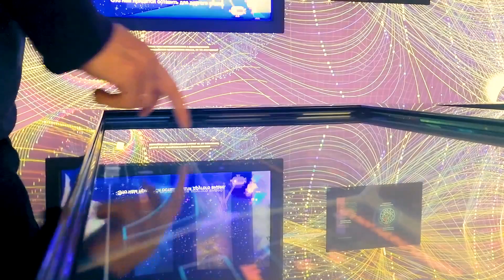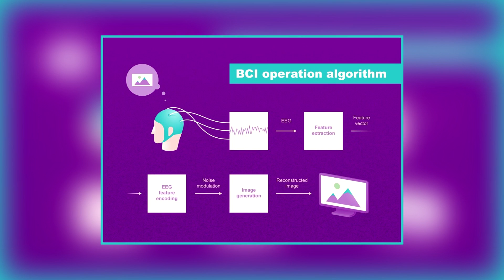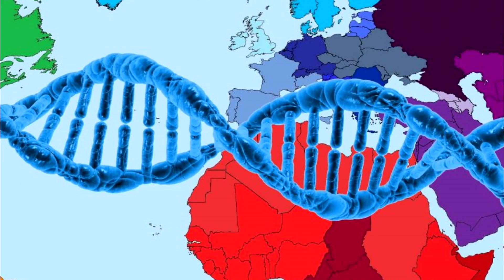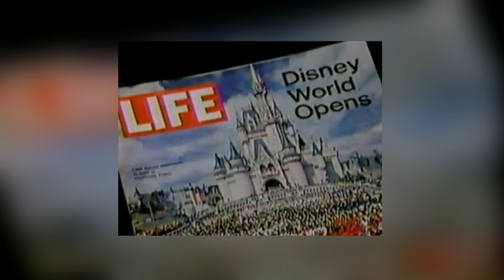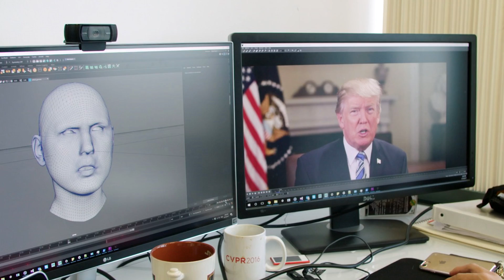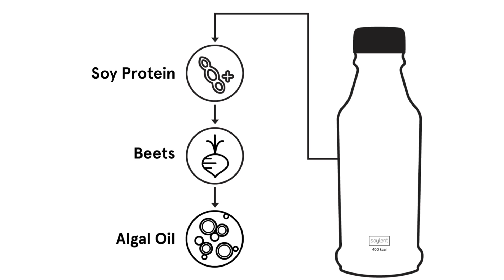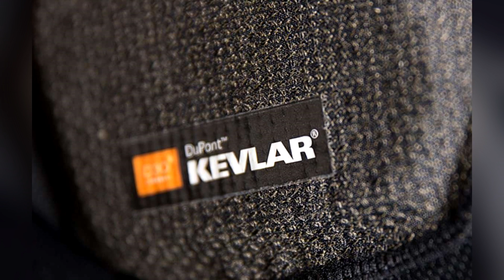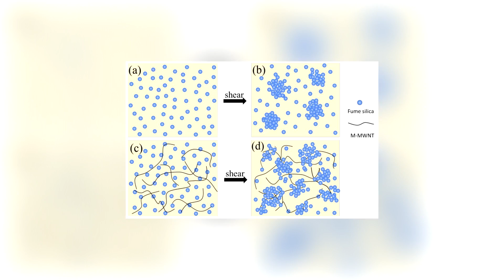12 Most Incredible Future Technologies That Really Exist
Our technology becomes more advanced every day. Twenty years ago, the idea of you being able to watch this video through a wireless internet connection, perhaps even using your phone to do so, was unthinkable - and yet here you are right now! Nobody knows what kind of amazing inventions and advances we might see in the next twenty years, but we have some strong hints from the projects and experimental designs that are happening right now. We've put some of the very best of them together here in this video!